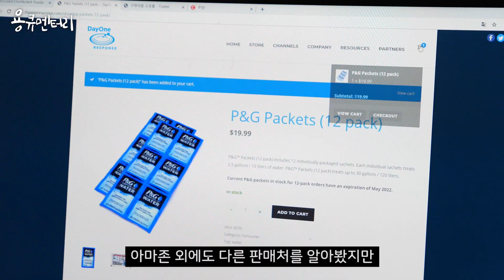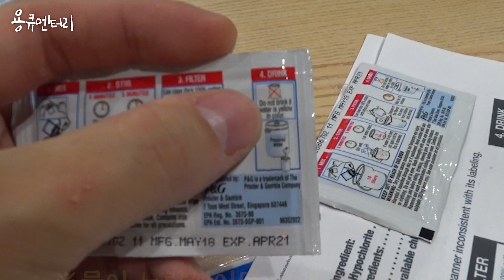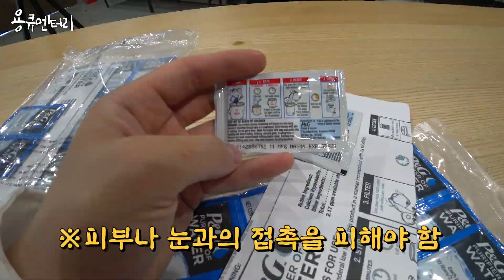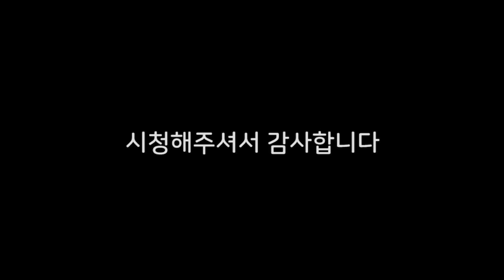흙탕물도 깨끗한 물로 바꿔버리는... 기적의 발명품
이 가루가 어떤 원리로 흙탕물을 물과 흙으로 분리하는지 말씀드리겠습니다.

물 안에 더러운 입자(흙)들은 일반적으로 (-)로 대전 되어있습니다. 가루 안에는 응집제 역할을 하는 녀석들이 있는데, 이 친구들은 (+)로 대전 되어 있죠. 그렇게 자석처럼 물속에 있는 더러운 입자들을 모읍니다. 덩어리가 일정 이상 커지면 물보다 밀도가 높아 바닥에 가라앉습니다.
그리고 가루 안에 있는 염소가 퍼지면서 박테리아나 바이러스를 죽인다고 하네요.

더 자세한 설명은..

위 홈페이지에서 참고하세요.

감사합니다.